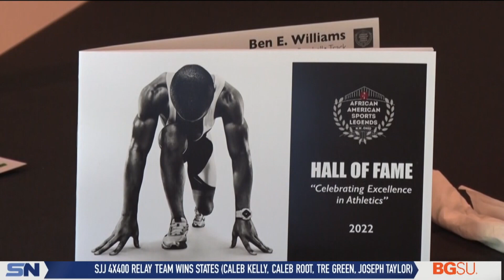Eight Glass City Will Be Honored Next Weekend in African American Legacy Project